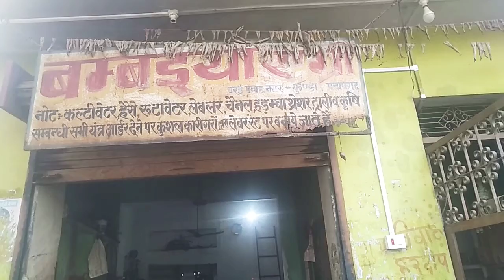Mini harvester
Mini harvester full repairing (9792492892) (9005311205)